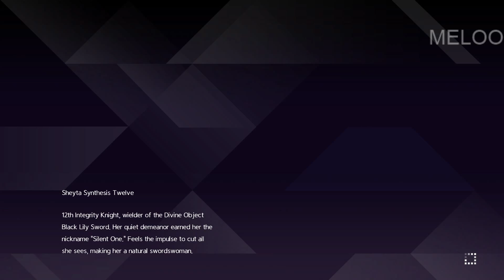SAO Female Character Creation (All Options Detailed) - Sword Art Online: Alicization Lycoris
Sword Art Online Alicization - All Character Creation Options Detailed After Unlocking The Character Creation Tool. Going through all the Options available
All footage played, recorded & edited by me

About Meloo:
Meloo is a channel that produces Guides, Creative Edits, High Quality Lore Videos, Comparisons & Mods for new video game releases. In my videos I  draw parallels, use Juxtapositions and other editing techniques to deliver my Gameplay in a transformative manner from the original narrative rather than full let’s plays. I usually focus on games for a more mature audience. All Gameplay is my own and is recorded and edited by me.